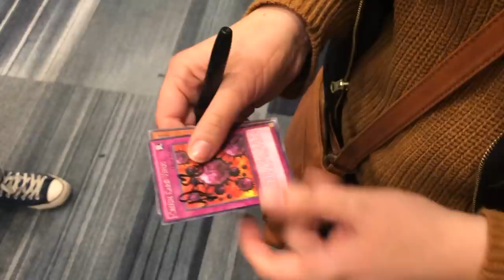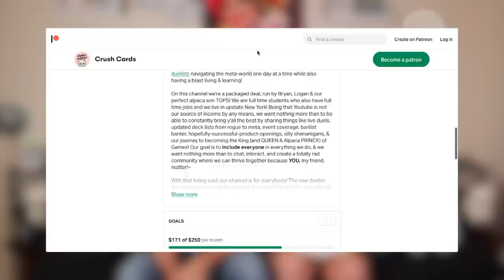Yu-Gi-Oh! BUDGET DECKS! BUDGET ALTERNATIVES! BUDGET ADVICE! JULY 2020!! +GIVEAWAY WINNER!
Also check us out at:

* CRUSH CARDS *
🦠 Stickers: $5
🦙 Field Centers: $10
**[Please send us your Name & Address! Also, don’t forget to send as ‘Friends & Family’ because that’s what we all are! 💖]
* IMPERIUM DUELIST*
* CARD BORED GAMING *